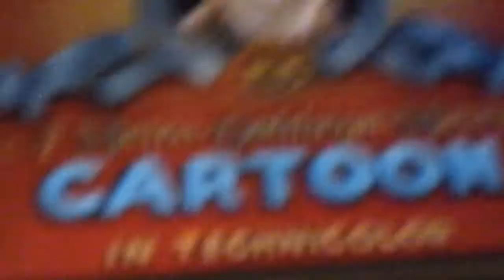Warner bros release Barney Bear the complete collection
Release it!